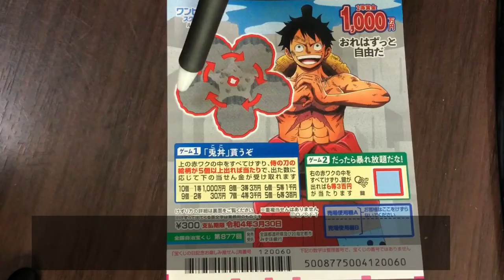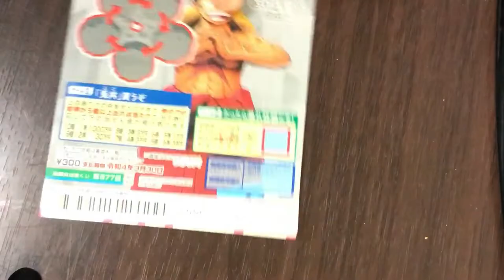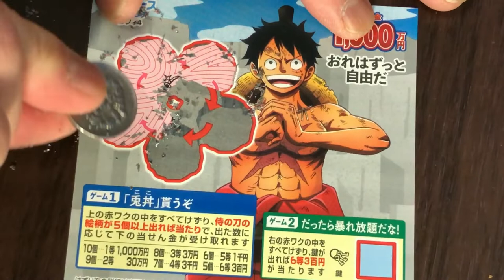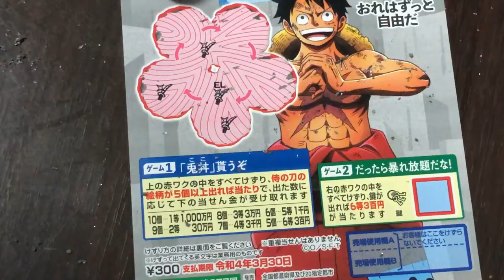How to play ONE PIECE 877-2 games in 1- New Japanese Scratch Lottery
Mar 8,2021

Hi everyone!  I got this new scratch game when I was in Nagoya yesterday.  It's called ONE PIECE drawing 877.  2 games in 1 costing 300 Yen.  The top prize 10 Million Yen.
Watch and learn how to play it!

Bingo 5,
Japan Lotto,
Japan scratch lotto
Japan sightseeing,
Japan travel guide,
JAPAN,
Japanese banking,
Japanese culture,
Japanese language,
Japanese,
Japanican,
lottery,
takarakuji,
things to do in Japan,
Tokyo,
Typhoon in Japan,
visit Japan,